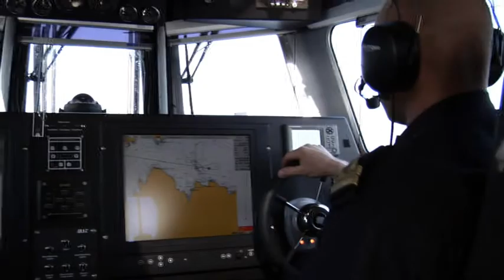Vestdavit PAP 9000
Watch the Vestdavit PAP-9000 system in action with the Norwegian Coastguard! The PAP-9000 is one of Vestdavit's anti-pendulation products and is popular with military and law enforcement organisations.